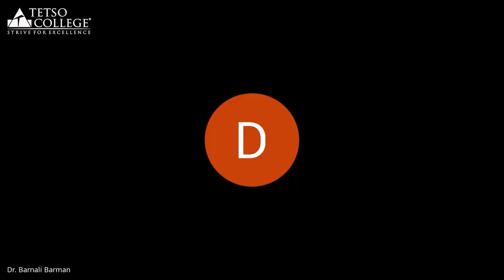Interview with Shiroi Lily Shaiza | Women in Technology | Leading Together Dialogues 2021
An interview conducted by Kevisetouno Nakhro (BCA 1st Semester) as part of the Leading Together Dialogues 2021 Project in collaboration with the University of Melbourne, in association with Tetso College in Dimapur, Stella Maris College in Chennai (affiliated with the University of Madras), Savitribai Phule Pune University in Pune and the Tata Institute of Social Sciences, Guwahati Campus and Tuljapur Campus.

In this video, we look at the theme of Women and Education.